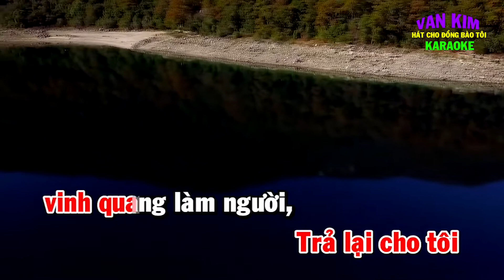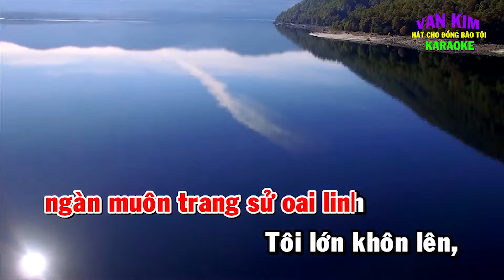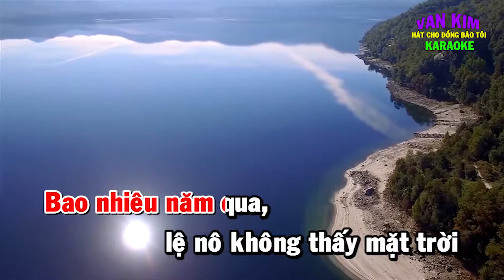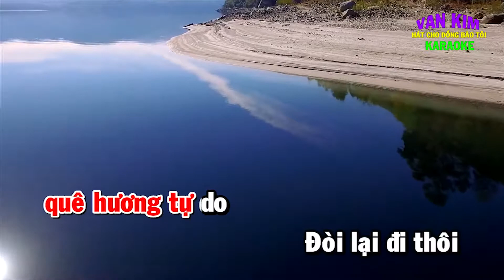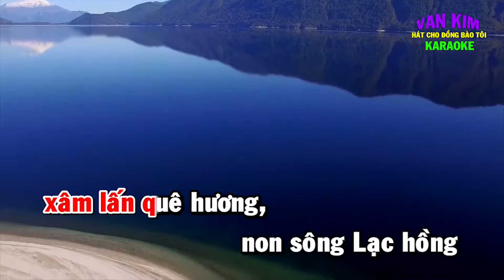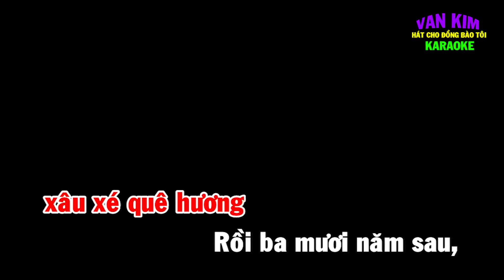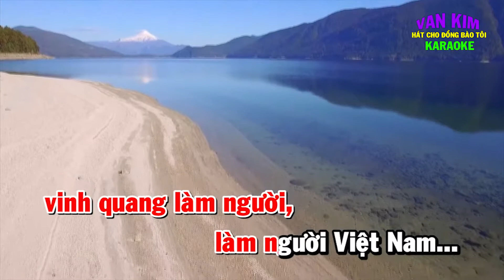[KARAOKE] HÁT CHO VIỆT NAM (Từ Yên) Tone Nữ